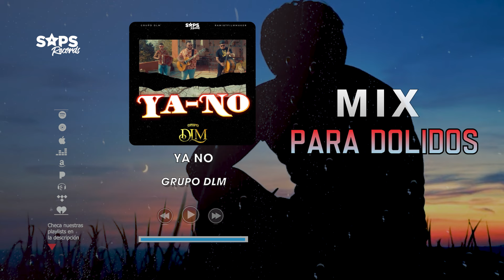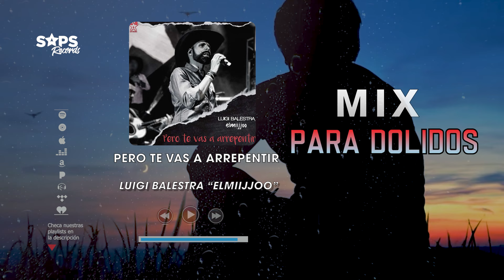Mix Canciones Para Dolidos 2024/Aléjate/Ya Te Superé/Yo Sé Qué Te Acordarás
0:00      Me Haces Falta Tú - Ariel Barreras
3:31      Pero Quererte Jamás - Yamarada Norteña
7:46      Acepto Mi Derrota - Omar Corona Y Su Norteño
11:30    Ya Te Superé - Banda La Magnifica Del Sureste ft. M2 Norteño Banda
14:08    Ya no - Grupo DLM
17:09    Yo Sé Qué Te Acordarás - Banda La Delictiva Guanajuatense
20:34    Tu Tiempo Se Acabó - Marco Fernández Y Su Plebada
23:10    Pero Te Vas A Arrepentir - Luigi Balestra "ElMiijjoo"
27:05    El Columpio (En vivo) - Pepe Brandi
30:46    Las Caguamas - Danny Guillén
34:09    Ando Bien Pedo - Máxima Alternativa
36:30    No Alucines - Victor Ávila "El Wicho"
40:16    Me Tiraré A Perder - Banda Descarga Internacional
43:55    Aléjate - La Garra Norteña

Nuestras playlist de Banda